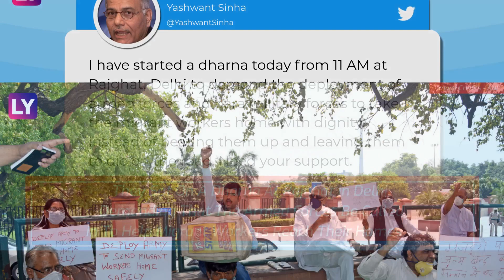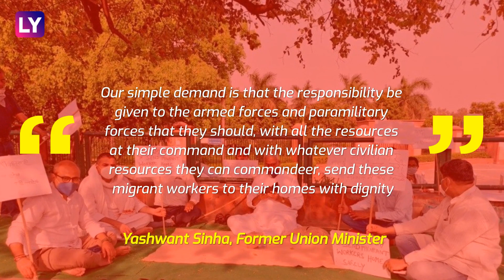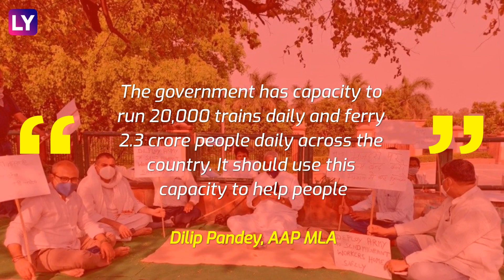Yashwant Sinha, AAP Leaders Taken Into Custody By Delhi Police For Protest Over Migrants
Former Union Minister Yashwant Sinha, AAP MP Sanjay Singh & others were taken into custody by the Delhi Police on May 18. They sat on a dharna at Rajghat in Delhi, demanding that the armed forces be called in to help migrant workers reach their homes. Sinha, Singh & AAP leader Dilip Pandey demanded proper arrangements for moving stranded migrant workers back to their states. They were, however, picked up by the police later in the evening and taken to a nearby police station. Sinha, a former BJP leader and a strong critic of the Narendra Modi government, said civilian authorities, be it from the centre or states, have "failed" migrant workers who have been compelled to walk on roads, with some even dying in the process. Before being taken into custody by the police, Sinha said he will continue with his dharma until his demands are met. However, the police denied the allegations. DCP (Central) Sanjay Bhatia confirmed To the Indian Express that the protest was stopped and the men were removed.